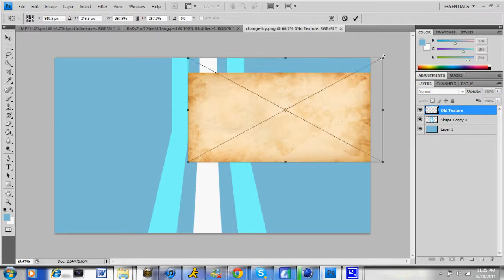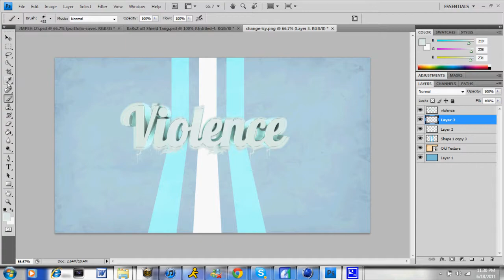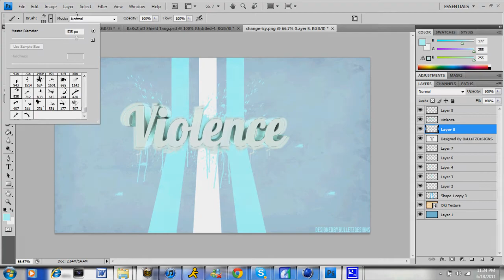Violence Fx. // Speed Art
A Little Speed Art For My Leader Hes Been Real Cool To Me And Fx its the least i could do download the image here: